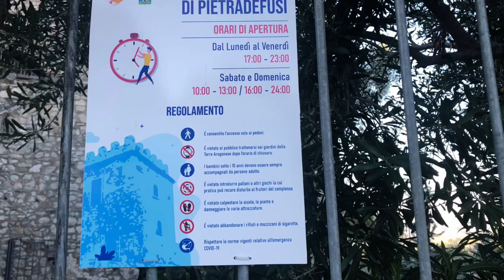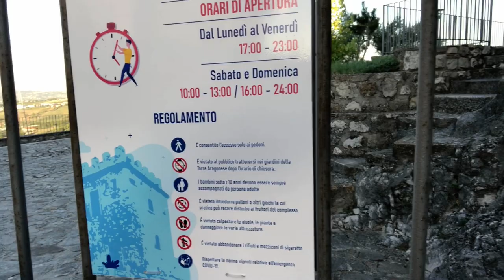SUL DA ITALIA - Pietradefusi, cidade pequena no Sul | Ep. 10 - 2020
Olá pessoal !

 No vídeo de hoje o SODOSU apresenta a cidade de Pietradefusi, a cidade onde moro. Conto um pouco da Historia local de forma bem resumida, porem com os fatos históricos de maior relevância. Mostro o Castello Aragonês e a Torre, o Castelo estava fechado e não foi possivel mostra-lo por dentro. Mostro os pratos típicos, a Sagra dei fusili entre outros.

 Sou a Ligia, uma  ítalo-brasileira apaixonada pelo Sul da Itália, onde moro atualmente. Compartilho fatos históricos, mostro os mais variados estilos arquitetônicos, deliciosos pratos da cozinha mediterrânea, locais com vistas maravilhosas e sugiro locais para suas próximas férias na Itália 🇮🇹  O Sul da Itália e fascinante e gostaria de lhe contar um pouco da rica e vasta história da região.

Se você gosta do tema ITÁLIA, você está no lugar certo.

Obrigada por  seguir o SODOSU,
Beijinho e até o próximo vídeo !! 😘❤️🇮🇹🙏